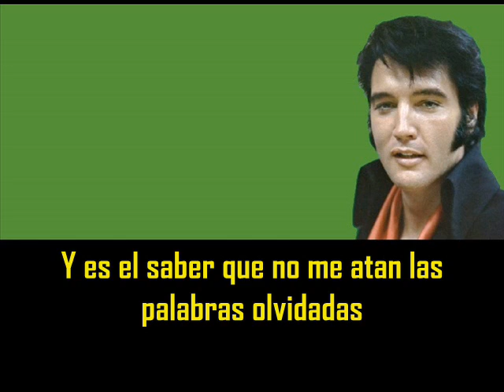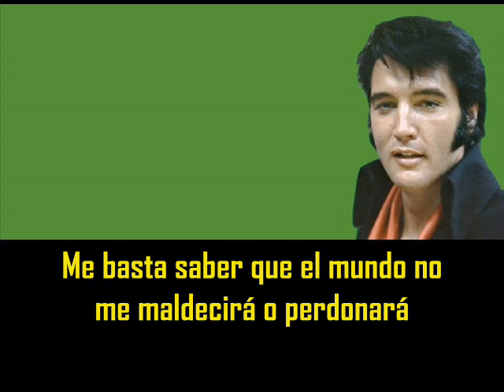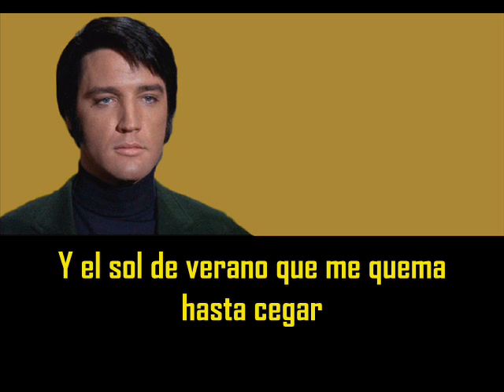ELVIS PRESLEY - Gentle on my mind ( con subtitulos en español ) BEST SOUND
Gentle on my mind ( con subtitulos en español )
American Sound - Memphis, Tennessee January 14, 1969

It's knowin' that your door is always open
And you path is free to walk
That makes me tend to keep my sleeping bag rolled up
And stashed behind your couch
It's knowin' I'm not shackled
By forgotten words and bonds
And the heat stains that have dried up on some lovin'
That keeps you in the back roads
By the rivers of my memory
It keeps you ever gentle on my mind
It's not clinging to the rocks and ivy
Planted on their columns mellowed by me
Or something that somebody said
Because they thought we'd fit together walking
It's just knowing that the world will not be cursin'
Or forgiving when I walk along some railroad track and find
That you're moving on the back roads
By the rivers of my memory and for hours
You're just gentle on my mind
Though the wheat fields and the clothes lines
And the junk yards and the highways come between us
And some other woman's cryin' to her mother
'Cause she turned and I was gone
I still might run in silence
Till' the join might stain my face
And the summer sun might burn me 'till I'm blind
But not to where I cannot see you
Walking in the back roads
By the rivers flowing gently on my mind
I dip my cup of soup from a gurgling,
cracking cauldron in some train yard
I'm barely runnin' cold how
Have a dirty hat pulled low across my face
Who cupped hands around the tin cans
I pretend to hold you to my breast and find
That you're wavin' from the back roads
Ever smiling never changes on my mind